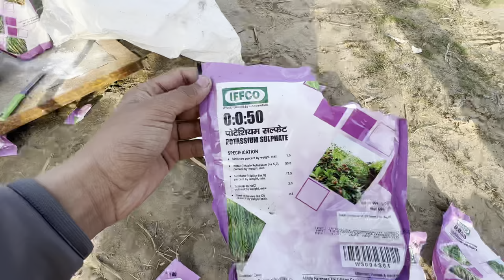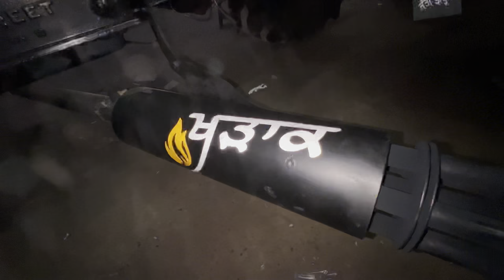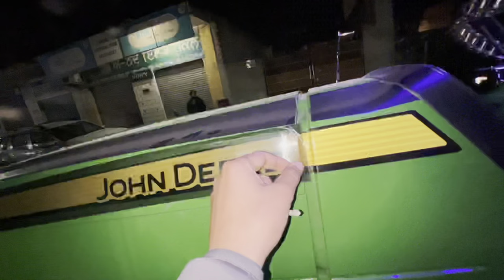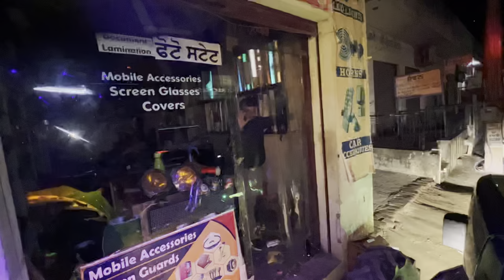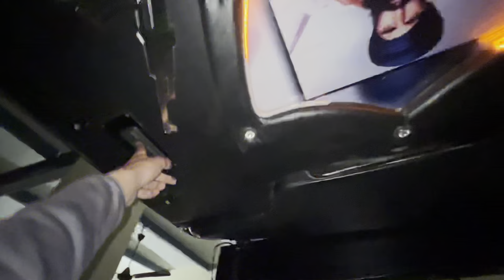New pcr lighting fitting on jd❤️‍🔥✨ // New sticker modification done✅